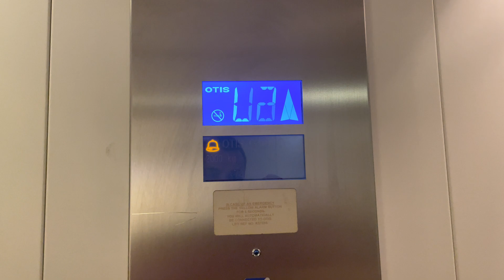The drucegrove voice is fixed!!!!